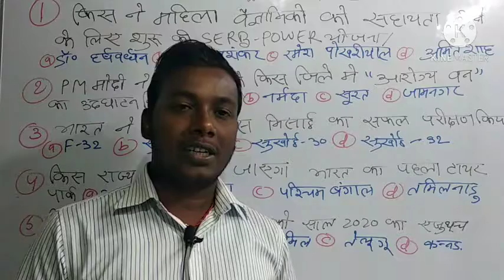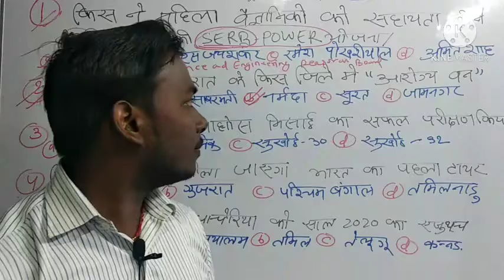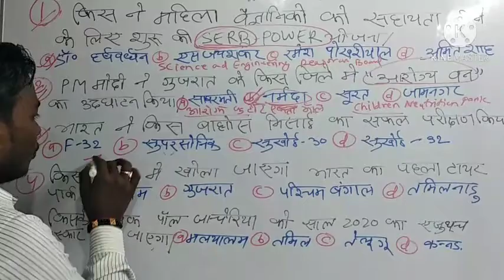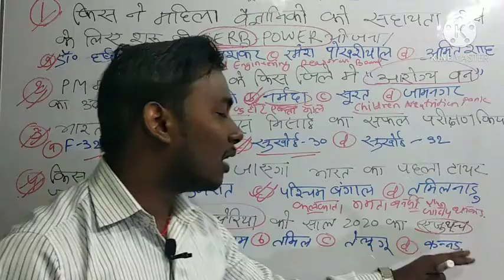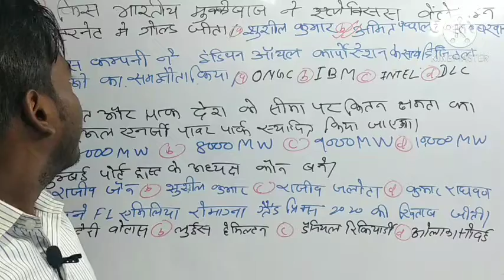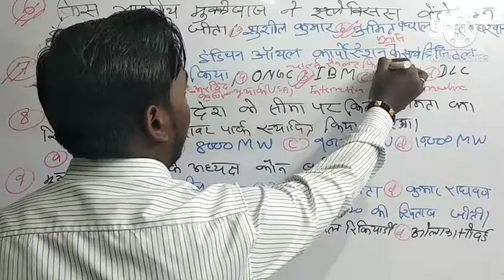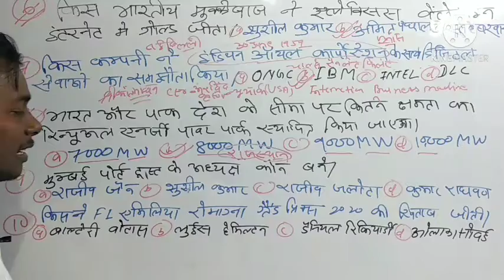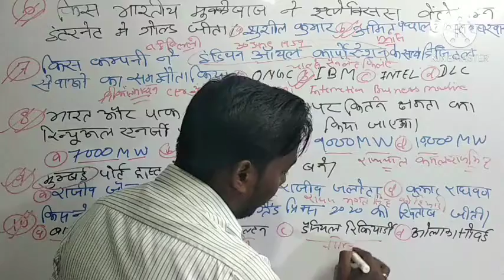CURRENT AFFAIRS TODAY 04/11/2020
CURRENT AFFAIRS TODAY 04/11/2020 BY ANISH SIR
DEAR FRIENDS
YOU ALL ARE MOST  WELCOME IN OUR @FIVESTARCLASSES5
Our team member will help and guide you for your next level preparation
FOR BANK SSC RAILWAYS (CET),AND OTHER COMPETITIVE EXAMINATION AS WELL AS DEFENCE SERVICE'S INDIAN AIR FORCE ,NAVY,NDA ,CDS AND OTHERS EXAMINATION.
WE all are come together and make a better future tomorrow WITH US FOR U
TO JOIN WITH US LIKE OUR PAGES ON FACEBOOK
We all are very thankful to you guys
FIVE STAR CLASSES
NOW WE WILL DISCUSSED
PHYSICS BY Abhishek sir
MATHS BY Mohit sir
GK AND GS BY Deepak sir
ENGLISH BY RISHABH Sir
CURRENT& REASONING BY Anish sir
BIOLOGY BY Abhishek sir
CHEMISTRY BY Rishabh sir
And more tricks .so on..
ONCE AGAIN THANK YOU ALL GUYS
LETS MAKE EASY AND TRENDING EDUCATION IN THIS NEW ERA
kyonki ab ratna nahi samajhna hai🇮🇳🇮🇳🇮🇳🇮🇳🇮🇳🇮🇳🇮🇳🇮🇳🇮🇳🇮🇳🇮🇳🇮🇳🇮🇳🇮🇳🇮🇳JAI HIND JAI MAA SHARDE.